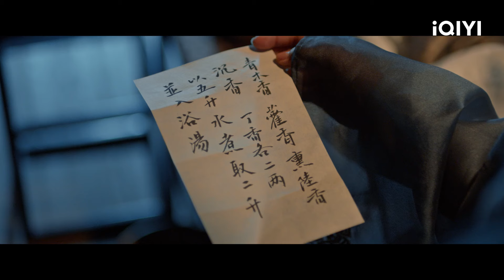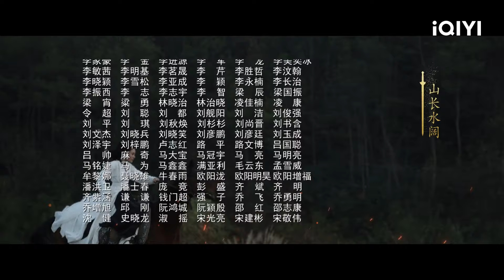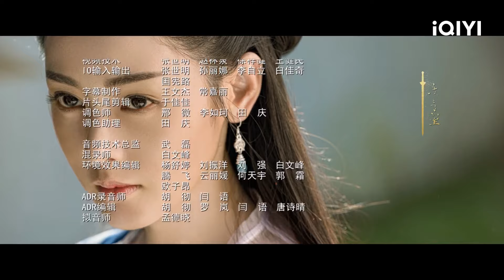아맥종군 제1화 | Fighting For Love EP1 | 장천애, 장호유 | iQIYI Korea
설명: 멜로 고장극 드라마《아맥종군》은 선등의 동명소설을 각색한 작품으로, 전소파( 대표작:《명주유룡》)가 연출하고, 장천애 (대표작:《태자비승직기》), 장호유( 대표작:《랑야방지풍기장림》) 가 출연한다. 남하 개국의 여장군 아맥이 전투복을 입고 한 세대의 전신이 되는 스토리. 남하 정국공의 딸 아맥의 가족은 아맥의 죽마고우 진기에게 살해된다. 몇 년이 지나 성장한 아맥은 남장을 하고 강호에 섞여 진기를 찾아 복수를 하려 한다. 우연히 아맥은 장 공주의 아들 상역지를 구하였고, 이후 여러 차례 그를 구해주면서 두 사람의 운명이 얽히게 된다. 전쟁이 일어나자 여인인 걸 숨긴 채 병영에 들어가 보병이 된 아맥은 이후 뛰어난 군사적 재능으로 여러 차례 공을 세워 지휘관으로 승격하게 된다. 동시에 그녀는 추격당해 간신히 살아남은 상역지를 차근차근 보필하여 그가 형세를 역전하는 것을 돕는다. 한편 그녀는 전쟁터에서 적군 장수 상옥청과 번번이 교전을 벌이지만, 전쟁터 밖에서는 생사를 함께하며 서로를 아낀다. 참혹한 전쟁 앞에서 사사로운 정을 버리고 청춘의 피로 군대를 지킨다. 마침내 아맥은 전쟁에서 승리하고 군대를 떠나 강호에 은둔하며 행복을 찾게 된다.